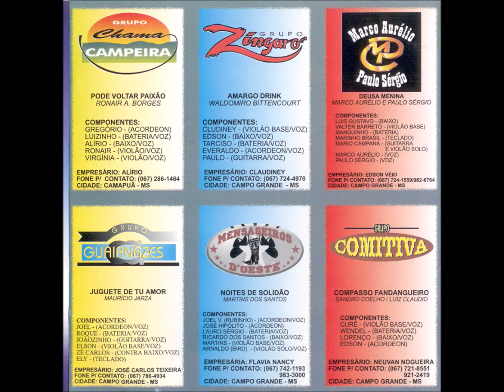Chamamé - CD1-15 - Filho de Fazendeiro - S. D. Vieira e M. N. Santana - Bailezito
Coletânea - Bailão nº 2 CD Duplo - 1998 - Diversos Artistas